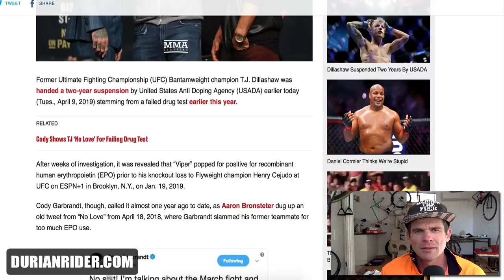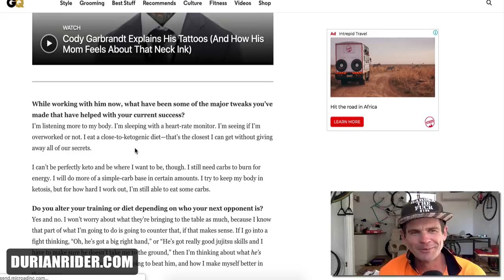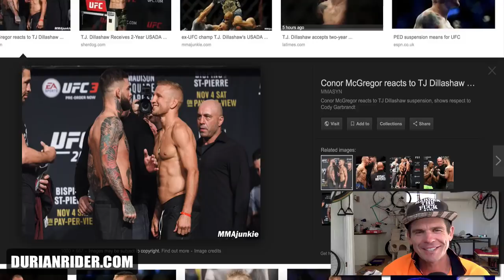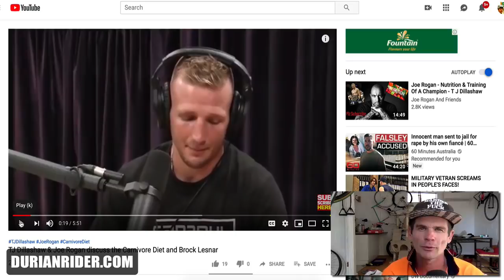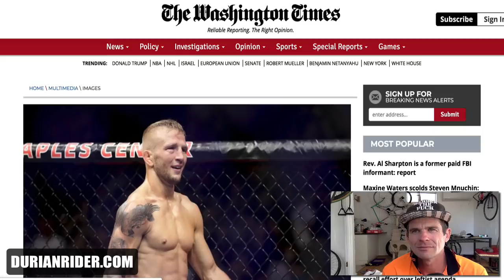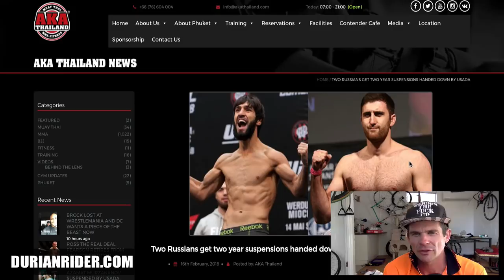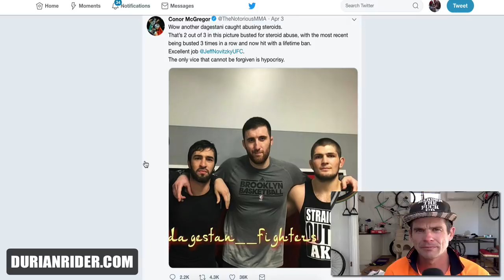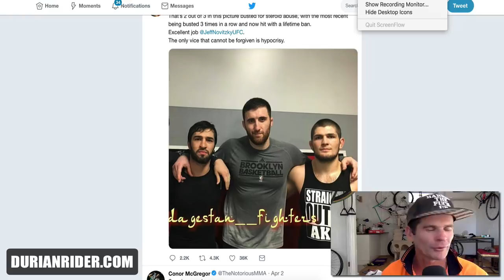TJ Dillashaw Busted Finally & Is Joe Rogan The Worst Of Podcast Industry